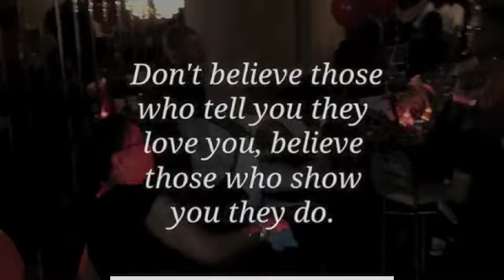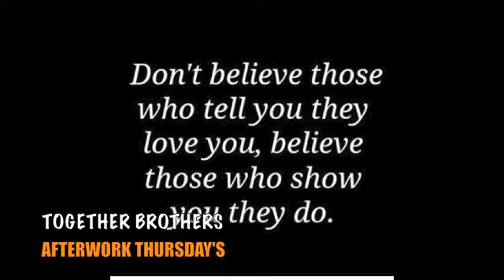THE TOGTHER BROTHERS AFTERWORK THURSDAYS FEATURING DJ CHRIS LOVE